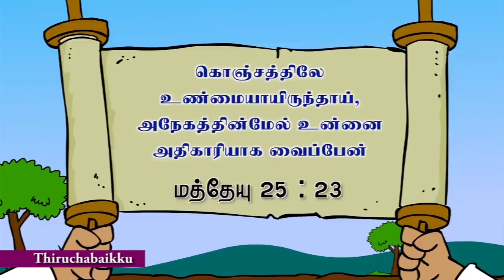இயேசுவுக்கு நீ தேவை | Jesus Needs You | Online Sunday School | @11 AM 08-08-2021 | Thiruchabaikku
Jesus needs you | Online Sunday School | bible Stories | Action Songs | Craft | Puppet Show | Missionary Stories

Birth Day wishes Link. Please send your wishes here, we will announce it:

Presented by Ms.Shalini Raju

Produced , Edited and Published by
D.Samson Christudoss

Christian Ministry, Church Ministry, Village Ministry, Children Sunday School Ministry, Bible Study, Missionary Stories, Bible Quiz, Kids Talent Show